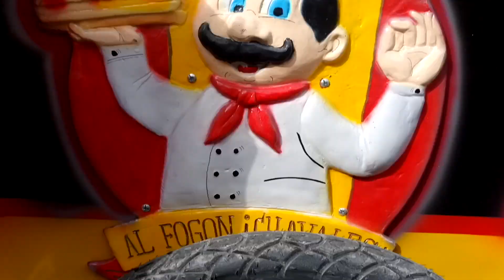TRICICLO COMIDAS RAPIDAS - FRANQUICIAS EXCLUSIVAS - DAYRAESCULTOR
SE FABRICAN TODO TIPO DE STANDS O CARROS DE COMIDAS RAPIDAS EN FIBRA DE VIDRIO ALEMANA BASF QUIMICA - TEMATICOS , CLASICOS O PERSONALIZADOS EL DISEÑO QUE GUSTES - TAMBIEN REALIZAMOS TRICICLOS Y FOOD TRUCKS PERSONALIZADAS O TEMATICOS - TENEMOS MAS DE 1200 MOTIVOS A TU DISPOSICION O REALIZAMOS EN CUESTION DE MINUTOS EL DISEÑO DIGITAL DE EL STAND QUE BUSCAS - INFORMES: 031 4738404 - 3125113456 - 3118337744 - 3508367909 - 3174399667 - CALLE 74B No. 69 - 68 BARRIO LAS FERIAS ZONA INDUSTRIAL - BODEGA Y OFICINA - 24 AÑOS DE EXPERIENCIA A NIVEL NACIONAL E INTERNACIONAL - WEBS - GOOGLE: DAYRAESCULTOR - YOU TUBE: CARROS PARA COMIDAS RAPIDAS EN FIBRA DE VIDRIO - ARTE DAYRAESCULTOR - INSTAGRAM: FRANQUCIAS EXCLUSIVAS - PROPIEDAD INTELECTUAL ARTE DAYRAESCULTOR 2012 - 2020 - COPYRIGHT DAYRAESCULTOR 2020 - SOMOS DISEÑADORES Y ESCULTORES..